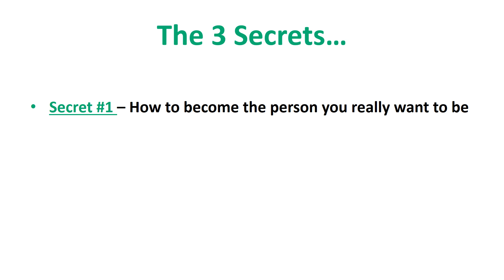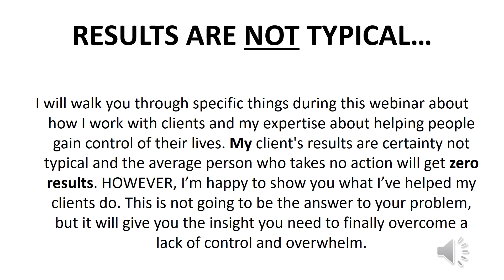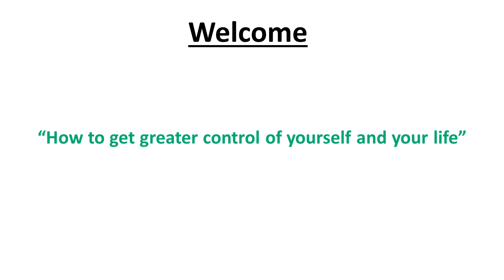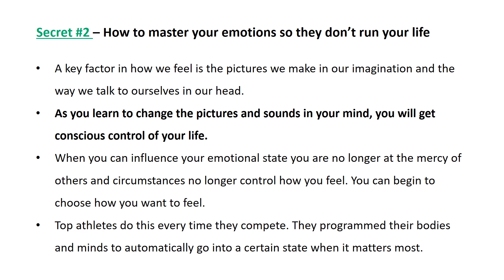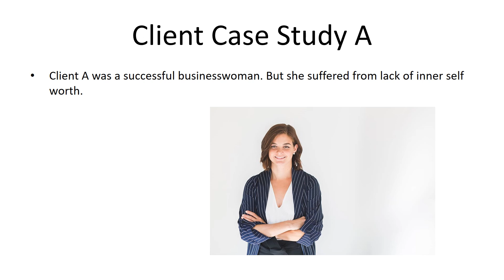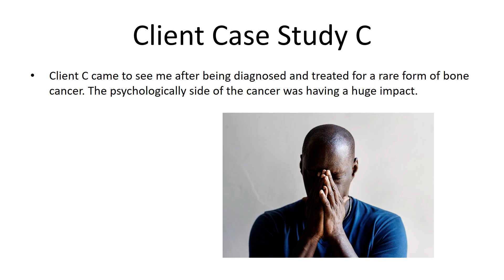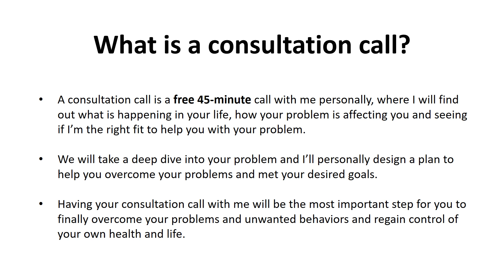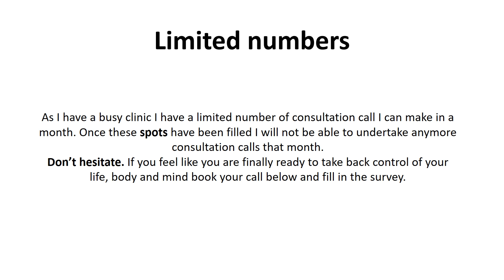How to get greater control of yourself and control of your life.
Do you feel that you need greater control over yourself? Does your life also require more control? In this success video I share tips to gain more control over your own life and yourself. I share real life success stories about how these tips helped real people take back control of themselves and their lives.